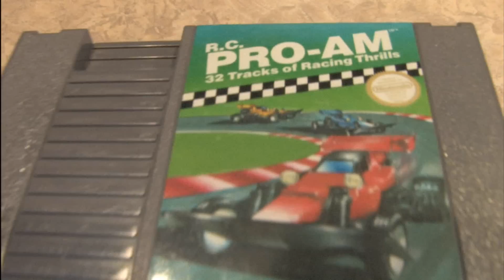Classic Game Room - R.C. PRO-AM for NES review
Classic Game Room reviews RC Pro Am for Nintendo Entertainment System from 1988. R.C. Pro-Am is from Rare and is regarded as one of the best, most fun, entertaining, well made and challenging driving games on the NES. Released in early 1988 in North America (with a 1987 copyright) R. C. Pro-Am packs serious arcade style challenge and fast paced racing gameplay similar to today's popular Mario Kart series. RC Pro-Am has gameplay that is like mariokart even if the camera perspective and viewpoint is different. Drivers collect power ups and modify their remote controlled cars to drive and handle better. There's an element of chance in the 32 race tracks in R.C. Pro Am too and you can always end up in last place just when you least expect it. This CGR review of R.C. Pro-Am from Rare for the NES has gameplay for RC Pro Am on NES showing old school R.C. Pro-Am game play in this videogame review of RC Pro Am.